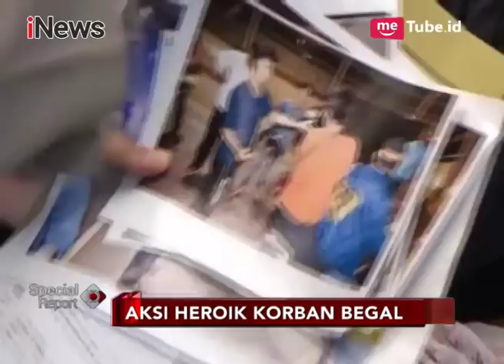Penjelasan Kapolres Metro Bekasi Terkait Penghargaan kepada Korban Begal - Special Report 31/05